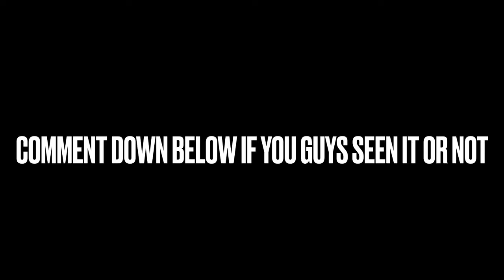This Fake Fortnite Season 8 Trailer Ad Is Playing In Alot Of Videos